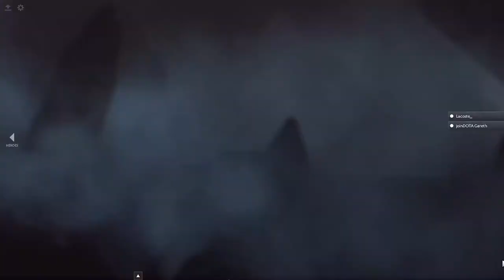HellRaisers vs Alliance - WHAT A PLAY BY HR.KSANI - Morphling show himself who is the true carry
HellRaisers vs Alliance - AMD SAPPHIRE OGA DOTA PIT
Let Us Grow!